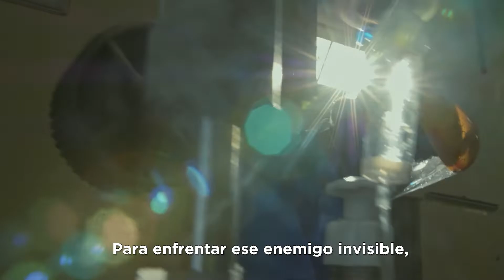EL FUTURO ESTÁ EN NUESTRAS MANOS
Autor y compositor: Julio Andrade.

Voces de Daniela Darcourt, Patrick Romantik, María Jesús Rodríguez “La Miski”,

Pelo D´Ambrosio, Julie Freundt, Bartola, William Luna, La Tigresa del Oriente, Rina Miranda,

Ruby Palomino, Rossy War y Julio Andrade.

Los músicos que participaron: Francisco Murias (percusión), Eduardo Freire (bajo),

Chano Diaz Límaco (charango y vientos andinos) y Julio Andrade (guitarras).

Esta canción es fruto de la colaboración entre el Ministerio de Salud, la Asociación Peruana de Autores y Compositores APDAYC y la empresa privada. Con el propósito de sensibilizar a la población para que se vacune contra la COVID-19